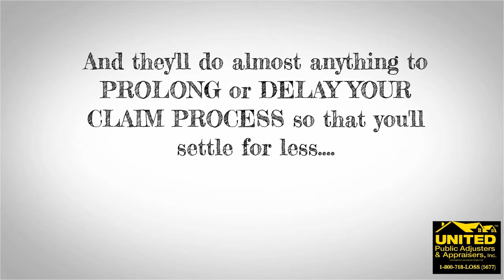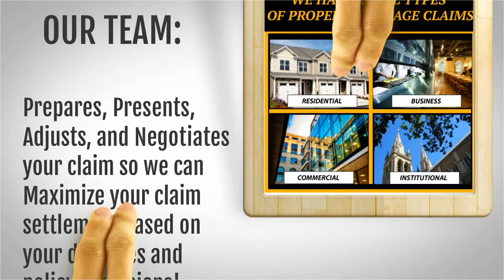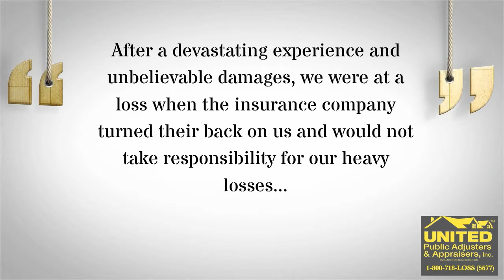Wyandanch, Long Island | 800-718-LOSS | Public Adjusters | Property Damage, Vandalism, Mold